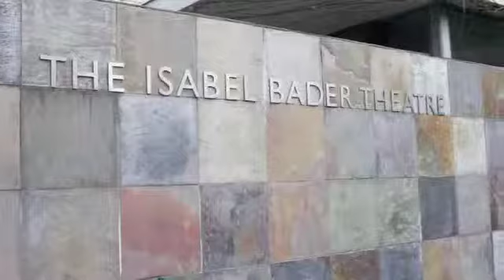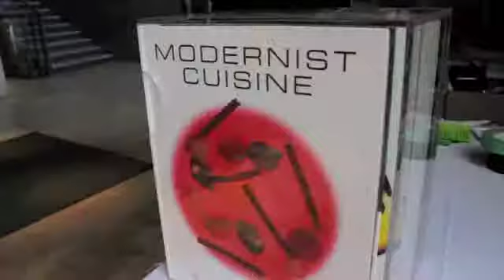Nathan Myhrvold on "Modernist Cuisine"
We talk to Nathan Myhrvold author of  "Modernist Cuisine".